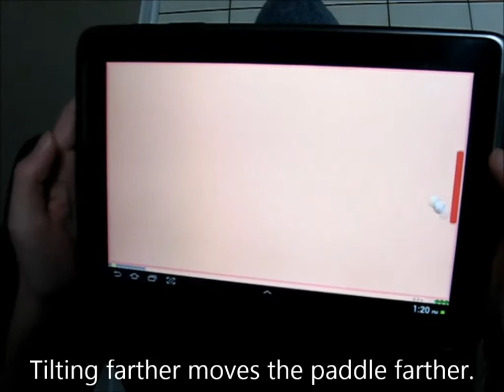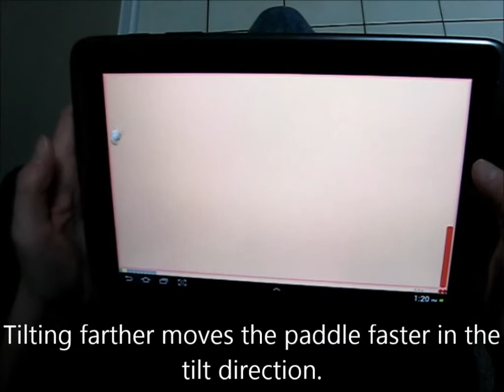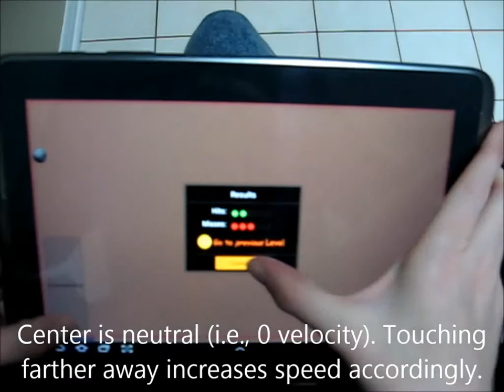IE2014 pong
Video to accompany research paper presented at the 2014 Conference on Interactive Entertainment (IE 2014)